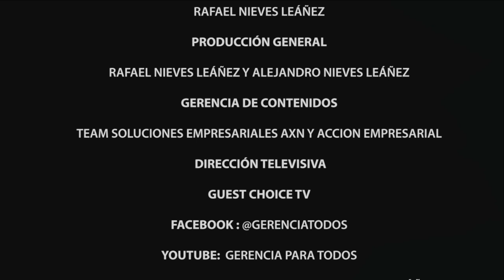EMPRENDIMIENTO MILLENNIA ATLANTIC UNIVERSITY GERENCIAPARATODOS MANAGEMENTFOREVERYONE RAFAEL NIEVES